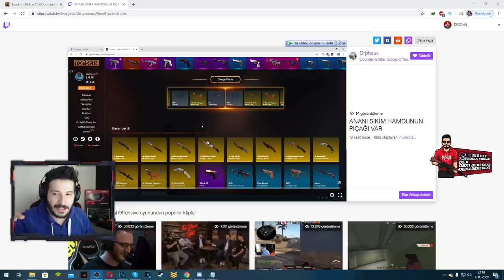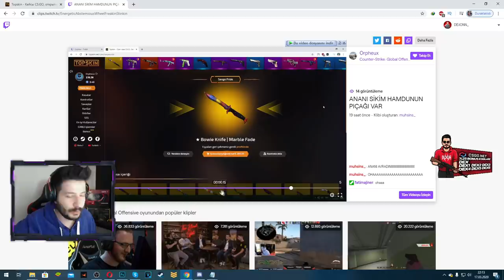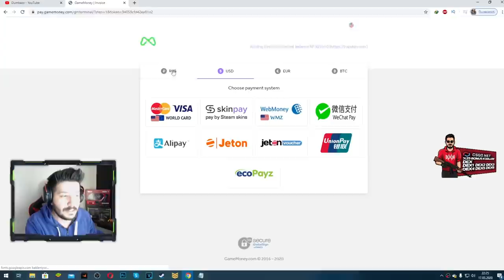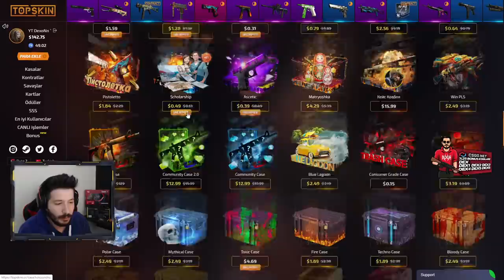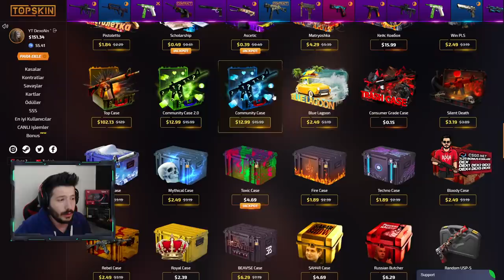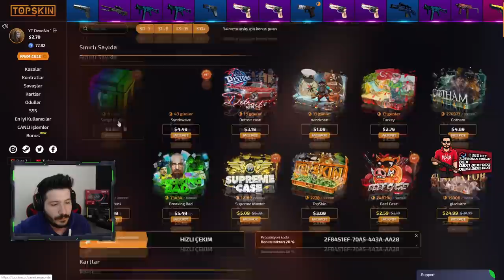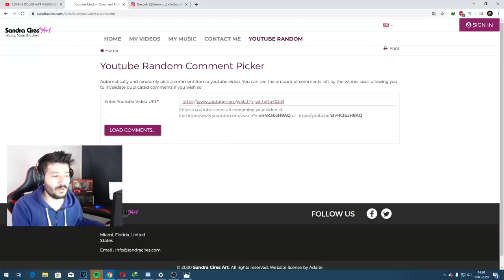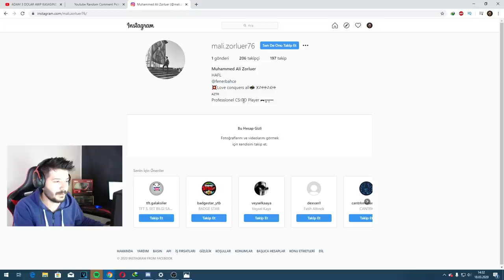TAKİPÇİME 3 DOLAR KASADAN 1500 TL BIÇAK ÇIKARTTIK TOPSKİNS